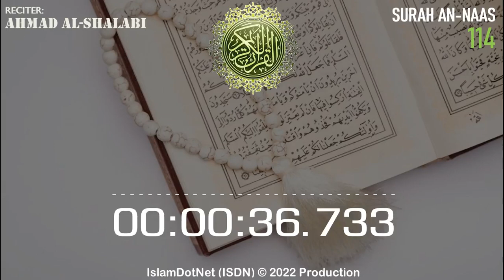MUROTAL: Ahmad Al-Shalabi [114] An Naas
Islam menjawab
IslamDotNet (ISDN)

al-quran
al-qur'an